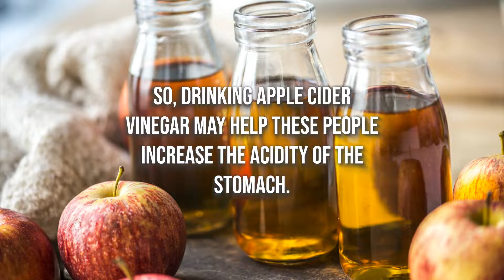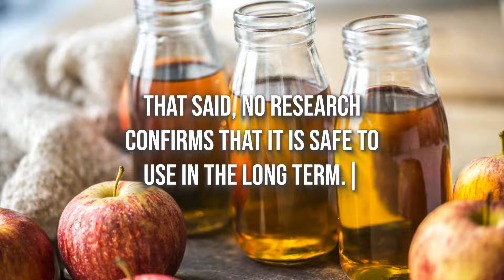Does apple cider vinegar help with acid reflux?